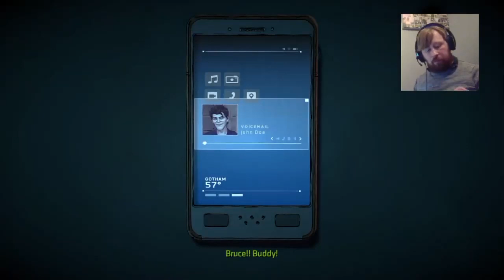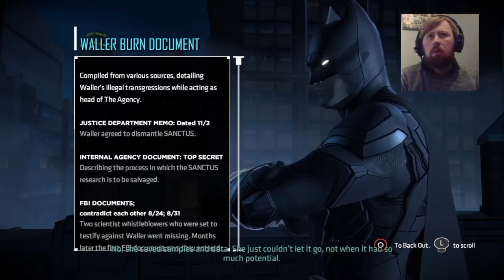Batman The Enemy Within (5) The same stitch